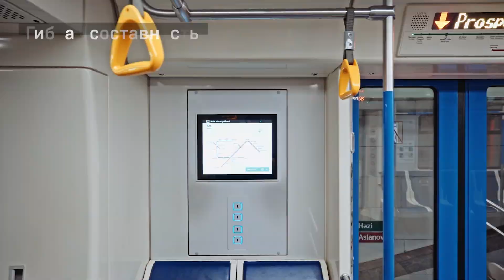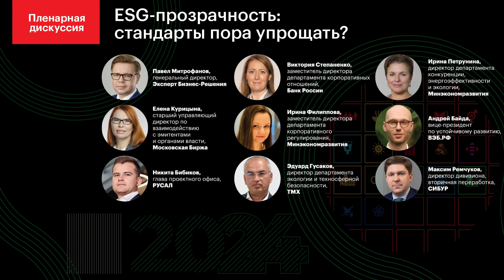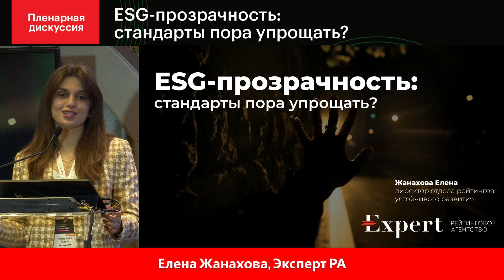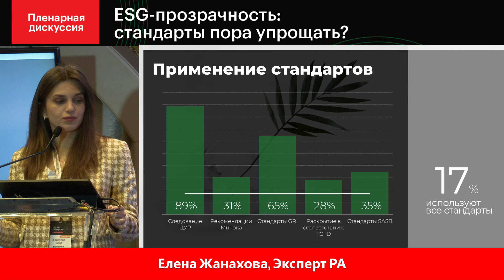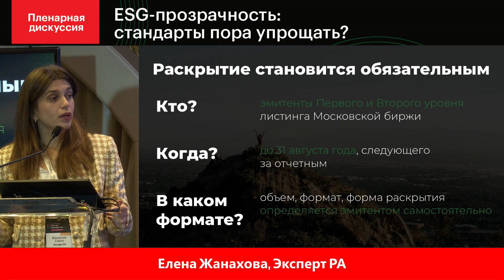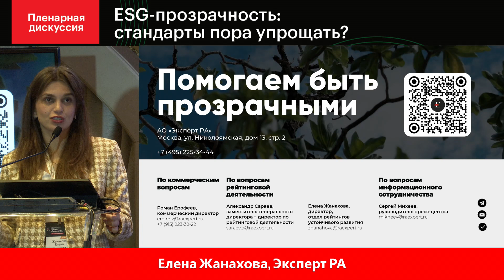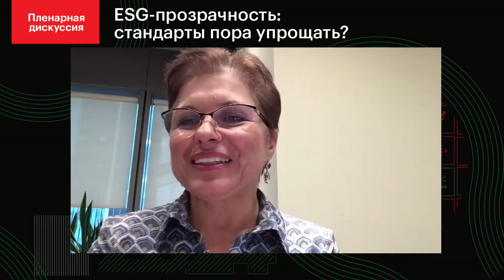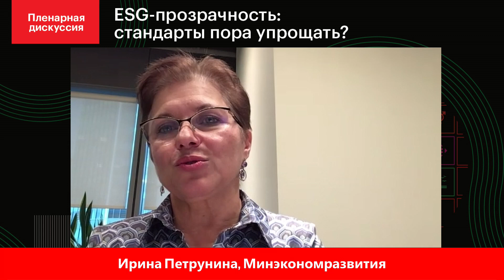Панельная дискуссия «ESG-прозрачность: стандарты пора упрощать?»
10 октября 2024 года в Москве состоялась IV Ежегодная конференция ESG-day, организованная рейтинговым агентством «Эксперт РА» и аналитической компанией «Эксперт Бизнес-Решения». В мероприятии приняли участие более 200 человек. Ключевыми темами для обсуждения стали тренды развития национальной ESG-повестки 2024 году, углеродное регулирование, раскрытие нефинансовой отчетности и другие актуальные вопросы.